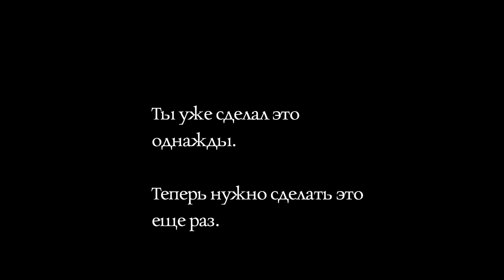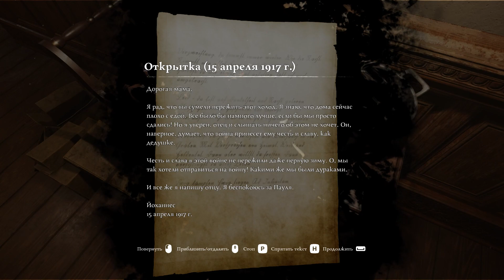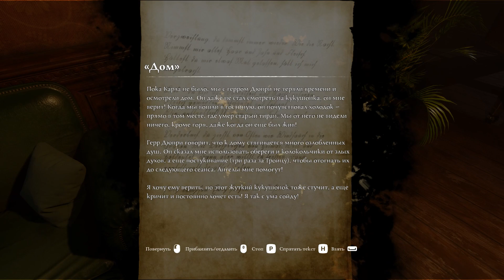Ad Infinitum, прохождение игры, глава 1-часть 1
Ad Infinitum — это проработанный психологический хоррор с идеально переданной напряженной атмосферой. Даже после завершения войны ее отголоски будут преследовать солдат до самого конца. В качестве главного героя выступает немецкий солдат, которого преследуют ужасы Великой войны. Даже находясь вдали от окопов он раз за разом переживает события того времени. Вместе с ним преодолейте все препятствия и найдите способ раскрыть тайну прошлого, которая не дает покоя на протяжении стольких лет.

Когда реальность становится кошмаром, кошмары становятся реальностью. В этом психологическом хорроре вам предстоит сразиться с чудовищами, которые поселились в вашем сознании. Сможете ли вы сохранить рассудок?